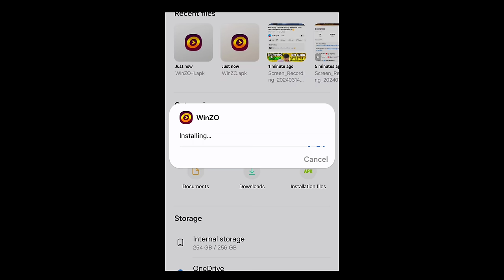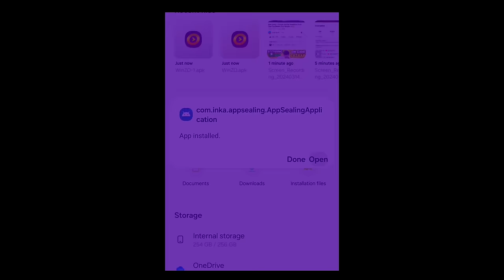New NO Recoil + Unlimited HP Character Combination 😳🍃| Best Character Combination In Free Fire 2024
Hey brothers Welcome,
This time I shared best character combination in free fire for unlimited HP & No Recoil.
I explained the new best character skills & character combination in detail, you can use this best character combination in various modes like cs rank, br rank & also custom mode

I Explained -
1. Best Character Combination In Free Fire
2. Unlimited HP Character Combination In Free Fire
3. No Recoil Character Combination In Free Fire
4. New Best Character Combination 2024
5. Beat Character Combination For Br Rank
6. Best Character Combination For Cs Rank
7. Free Fire Headshot Character Combination
8. Best Character Combination in Free Fire
9. Headshot Character Combination Free Fire

I Covered -
1. Best Character Skills in Free Fire
2. Headshot Character Combination In Free Fire
3. Accuracy Character Combination In Free Fire
4. Best Character Combination For Br Rank
5. New Character Combination In Free Fire
6. NO Recoil Character Combination In Free Fire
7. New Character Free Fire 2024
8. Free Fire One Tap Headshot Character Skills
9. Garena Free Fire Max